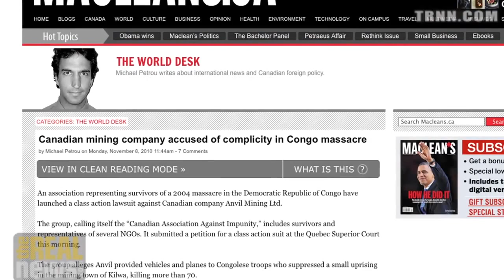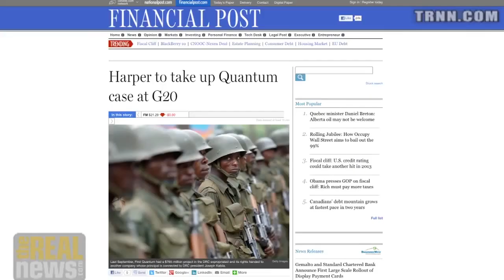Ο Καναδάς καλύπτει τα εγκλήματα των εταιρειών του